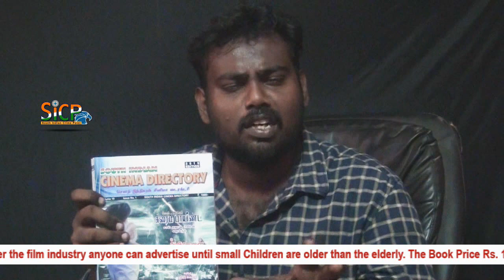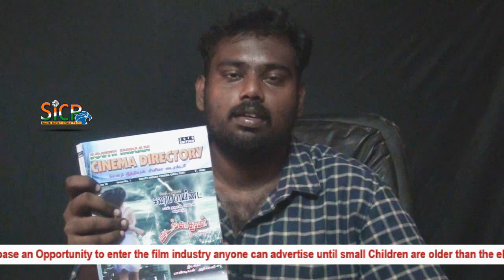Remembering K. Balachander at 89 | sicp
It was an evening that took the audience down memory lane with several interesting anecdotes recalled and shared about K. Balachander, on the occasion of his 88th birth anniversary.

The event, organised by the K. Balachander Foundation had four personalities, Karu Pazhaniappan, Actor Nasser, Parveen Sultana and Sumathy speak about the veteran director.

“As aspiring actors back then, I remember how a number of us used to go and stand outside his house, hoping that he would call us and give us a chance to act. I later had the good fortune of being introduced into cinema through ‘Kalyana Agathigal’ which he directed later,” said Nasser.

Speaking about his experiences of working with Kavithalayaa, Mr. Nasser said that while he had done many movies so far, the identity of being someone who had been introduced by Director Balachander was something he cherished.

Recalling his days as a fan of Rajinikanth and K. Balachander, Director Karu Pazhaniappan said that the news of Rajini acting without a moustache in KB’s ‘Thillu Mullu’ had made big news among cinema buffs back then.

The recurring portrayal of strong and independent women in his films was discussed by Parveen Sultana, lecturer, JBAS College and advocate Sumathy, both of whom stressed on how the veteran director had used female characters in his films as bearers of strong messages for the society.

“Many of his female characters on screen were shown to be breaking the shackles that society had imposed on them. Mr. Balachander was also probably the first and last director in Tamil cinema to showcase the importance of female bonding and friendship,” Ms. Sumathy said.

Digital content soon

Pushpa kandaswamy, film producer and daughter of Mr. Balachander said that there had been several requests to keep the legacy of K. Balachander alive through Kavithalayaa Productions. “Balachander sir was someone who was always very futuristic in his thinking and we are planning to go that way as well. The production company will soon kickstart its digital activities and we are planning to collaborate with Amazon Prime and release content in August,” she said.

K BALACHANDER'S 89TH BIRTHDAY: REMEMBERING THE ICONIC FILMMAKER'S NOTABLE FILMS

K Balachander is the recipient of prestigious awards such as Dada Saheb Phalke Award for his contribution to cinema.

Legendary director K Balachander may have left the mortal world to stay in his heavenly abode but he lives amidst all of us through his immortal works. He has left behind a rich repository of films which were always ahead of their times. Whatever films one makes these days, there would always be a reference to that in K Balachander films. Such was his talent. Tuesday was the accomplished director’s 89th birthday. And here we go, reminiscing fondly about his work. Tamil cinema owes a lot to this filmmaker who had in him to identify the talent and bring it to the fore.  His all-time best finds are Rajinikanth, Kamal Haasan, Sridevi, Sujatha, Nagesh, Saritha, Prakash Raj, Nasser and Vivek among others.

Working in the Accountant General Office, Balachander realized that his passion rests in writing plays. He first wrote the dialogues for an MGR starrer film Deiva Thaai. His play Server Sundaram was made into a film with Nagesh as the lead. However, Balachander made his debut as a director with Neer Kumizhi, a heavy duty emotional drama which was again adapted from one of his plays. Further on, the director made wonderful films that dealt with contemporary subjects in an interesting manner. In Balachander’s films, women are always given importance and his treatment of women characters came in for a lot of acclaims.

Rajinikanth and Kamal Haasan always considered him as their mentors. In a career spanning more than five decades, Balachander had directed 101 films.